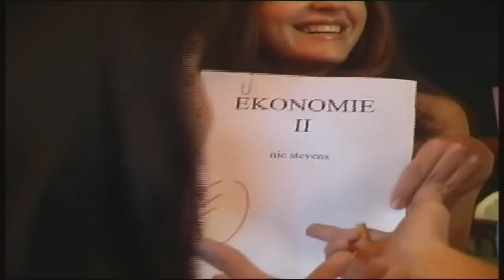22 Dis Altyd Lente Nic Stevens